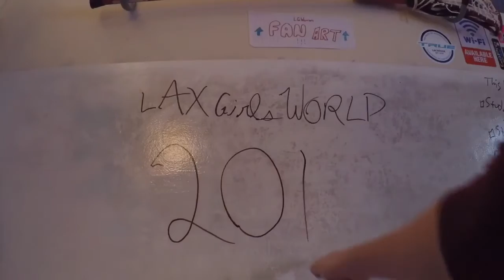LaxGirlsWorld 2016.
2016 is gonna be ALL ABOUT YOU. To accomplish this, you gotta comment ONE THING YOU WANNA SEE IN 2016!

(Also, comment ideas for the 50,000 views special!!!)

Follow me on:

TLN: LaxGirlsWorld